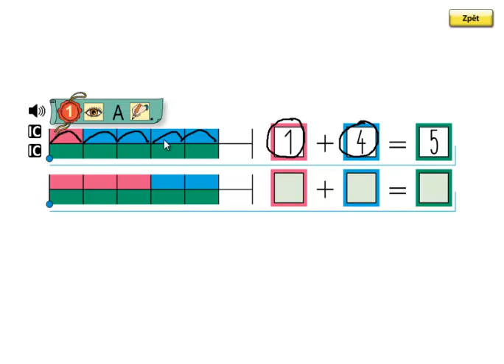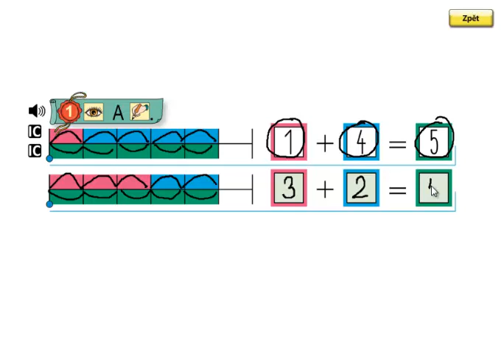Matýskova matematika 1.díl, strana 41, cvičení 1